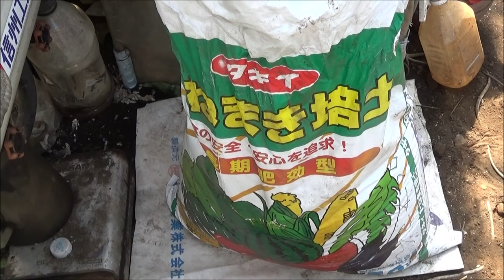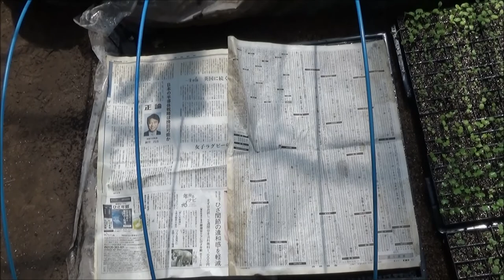我家の家庭菜園（２０２１年玉葱・カキ菜種蒔)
９月１０日
玉葱とカキ菜のセルトレイと屋外への種蒔の様子です